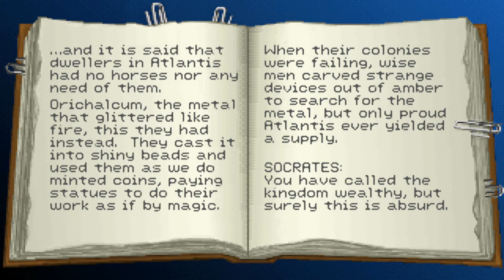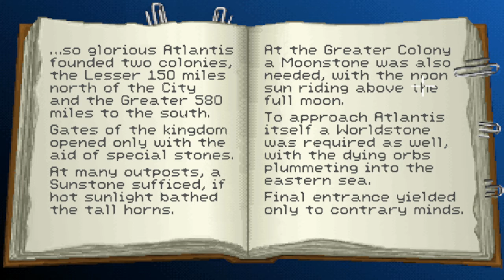Indiana Jones and the Fate of Atlantis Walkthrough Team Weg Teil 13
Walkthrough zu Indiana Jones and the Fate of Atlantis ein 1992 erschienendes point-and-click Adventure aus dem Hause Lucas Arts